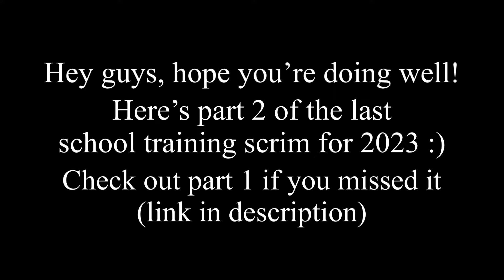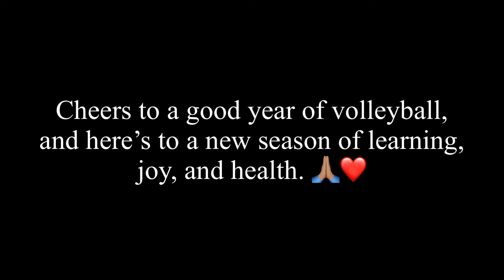One Last Time. | Part Two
Much love my friends on the Internet, take care of yourselves. ❤️